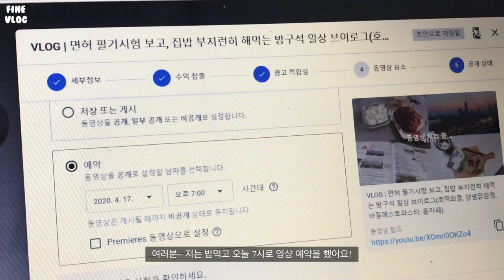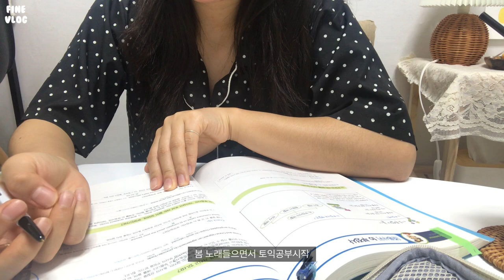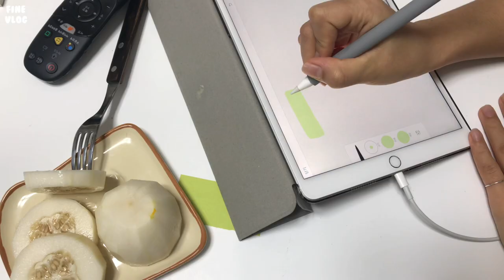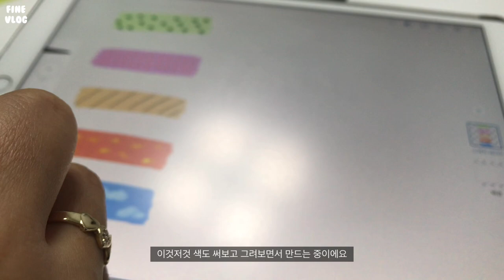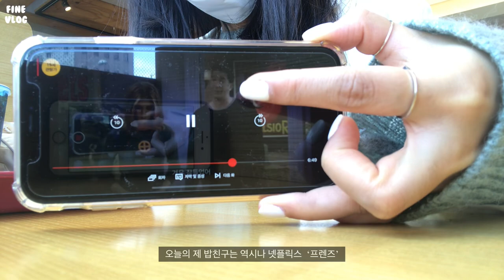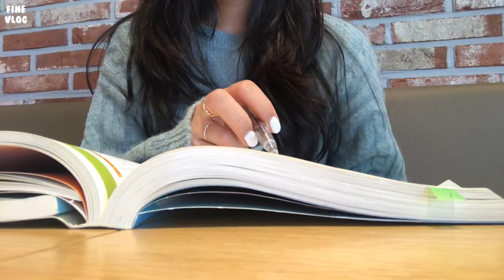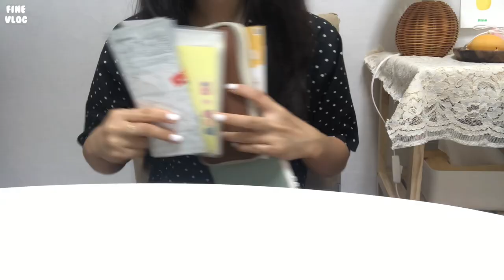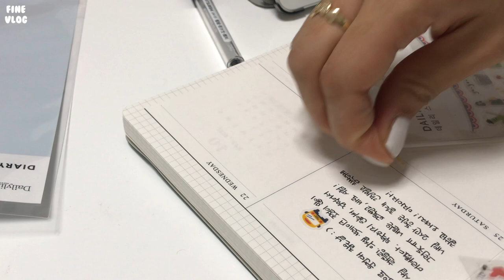휴학일상브이로그🍇 바람 많이 부는 날 수제비 만들고, 이것저것 먹방 브이로그.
여러분 저는 지난주에 갑작스러운 바람과 추워진 날씨덕(?)에
처음으로 수제비를 만들어 먹었어요:) 처음 만드는거라 맛있을까 걱정했는데 제가 만들었지만, 정말 맛있었어요!

지난번에 어떤 분께서 제가 잘 차려 먹는 모습이 보기 좋고, 힐링된다고 하셨던 댓글이 기억나요. 저 역시 잘 차려진 음식을 보면 행복해서 그 모습이 자연스럽게 영상에 담기는 것 같아요 ㅎㅎ 앞으로도 행복한 순간을 많이 담아볼게요:)
그럼 여러분! 이번 영상도 재밌게, 편안하게 봐주세요♥
📌Camera
  iphone 7
  sony  a5000